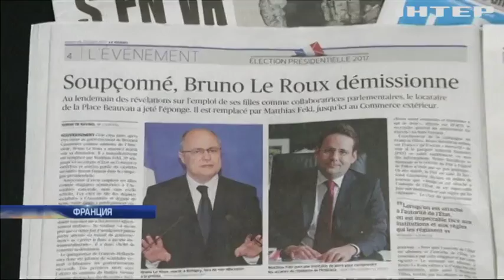Во Франции глава МВД ушел в отставку из-за обвинения в коррупции